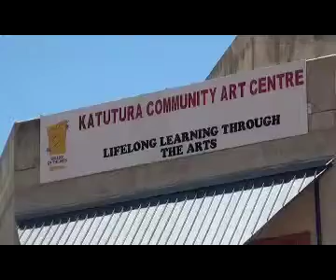Katutura College of the Arts gets accreditation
by: Grace Luvindao ---
After three years of waiting, the Katutura College of the Arts has started a brand new year as an accredited institution.

The institution is now recognised throughout SADC, which gurantees a fresh pool of well trained and equipiped diploma students being released into the the arts and media industry.